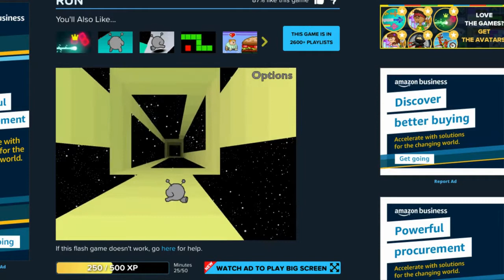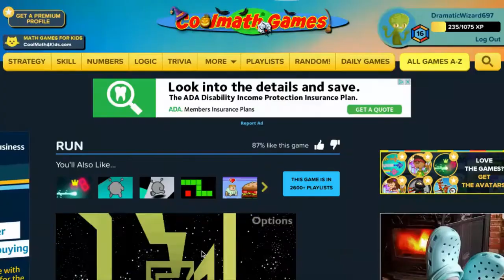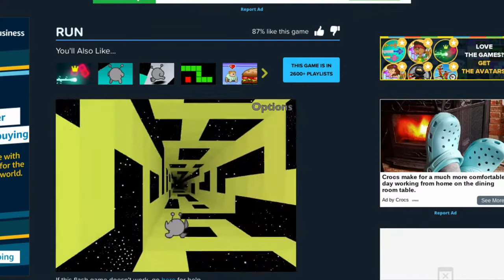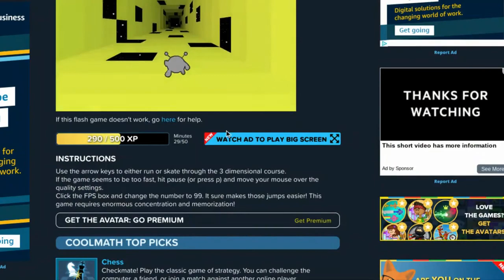RAGING! RUNNING SOME MORE! - Run - (Part 2)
Hello guys, this is part 2 of me playing RUN! Also, there is going to be the gummy bear song video on my channel! But there is going to be a link to download it! Also, it's for views! Because someone has 2.1 Billion views which is insane!!!